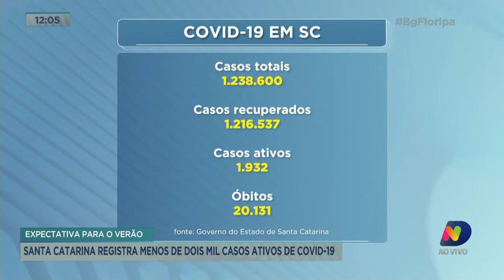Secretário de Estado da Saúde lembra ações de combate à pandemia e principais desafios de 2021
2021 foi um ano movimentado na área da saúde. Desde o avanço da vacinação contra a Covid, a liberação do uso de máscaras, até o atraso nas cirurgias eletivas e a questão do Samu. Para fazer um balanço do ano, o BG conversou com o Secretário da Saúde de SC, André Motta Ribeiro.